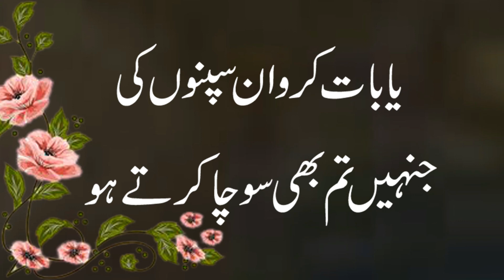2 Line Eid Poetry || New Eid Poetry || Urdu Poetry || Best Eid Shayari 2021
2 Line Eid Poetry || New Eid Poetry || Urdu Poetry || Best Eid Shayari 2021